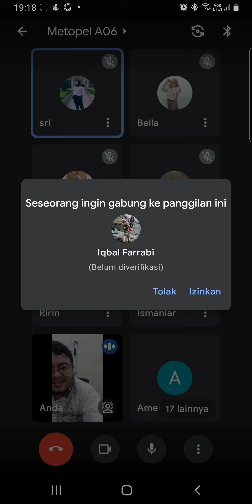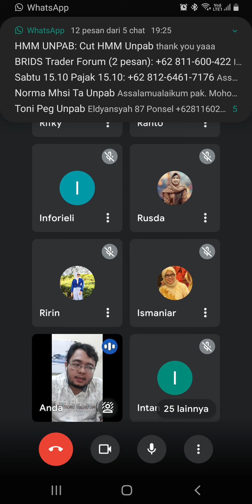P1 Metode riset bisnis Jumat 19.00(1)